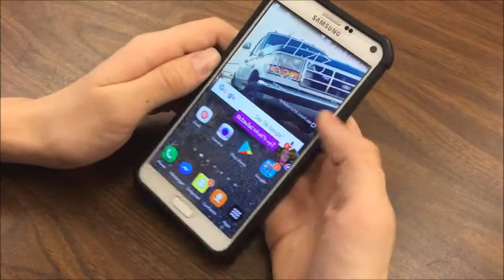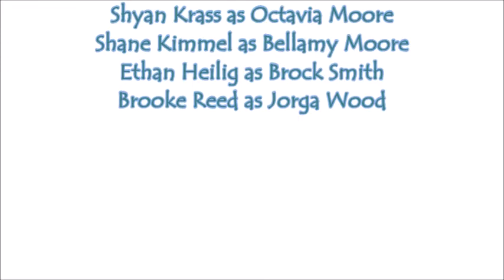Turner - A Day in the Lives with Technology - 2018 Best of the West